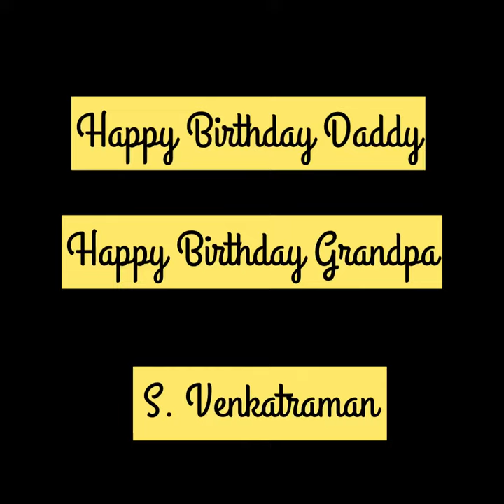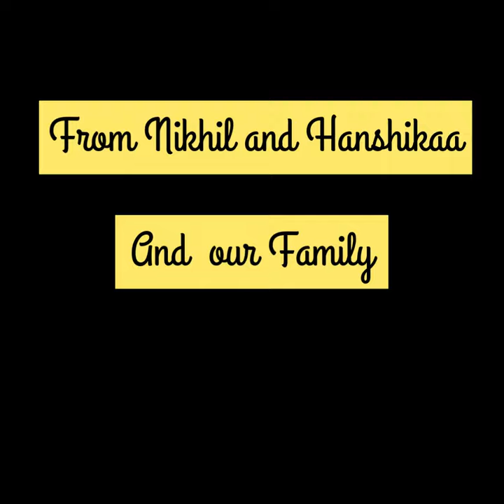Nikhil created a video for his thatha (grandpa) on his birthday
Nikhil created a video for his thatha (grandpa) on his birthday/S Venkatraman/venki thatha